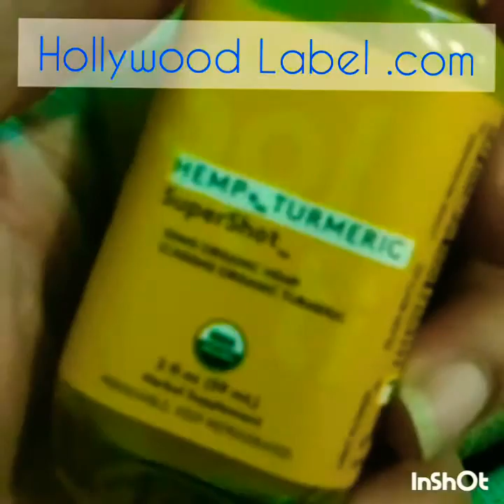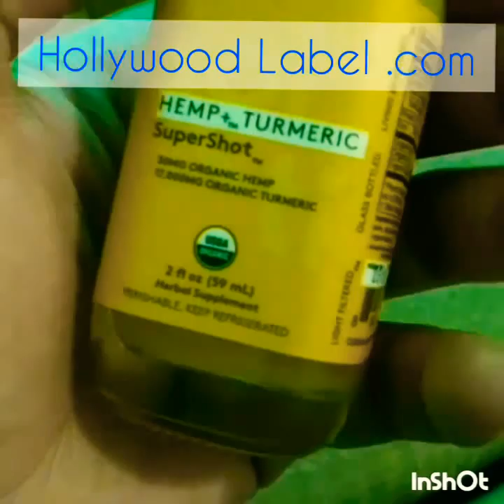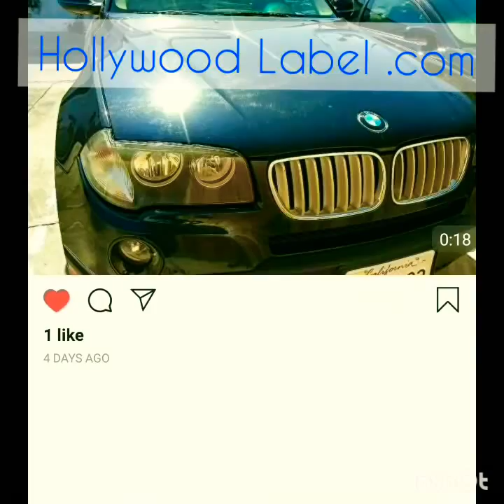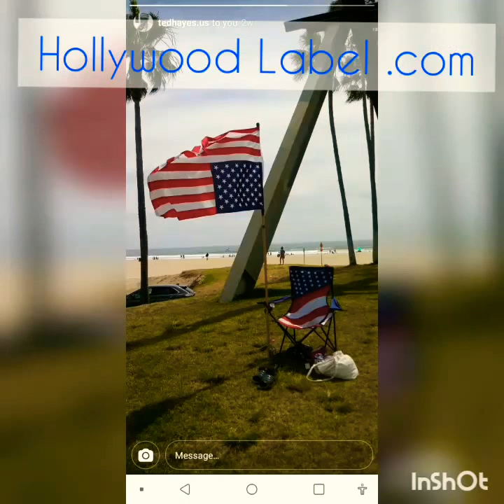USA Prince - Duck Duckel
Hollywood Label ( DTVFM.com